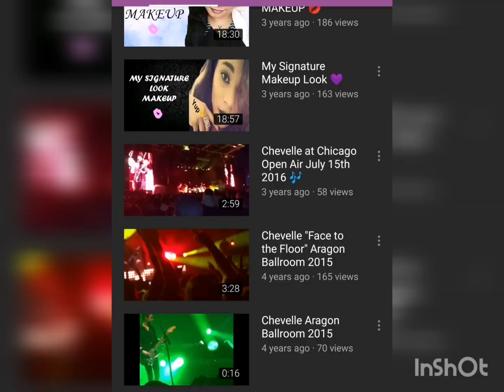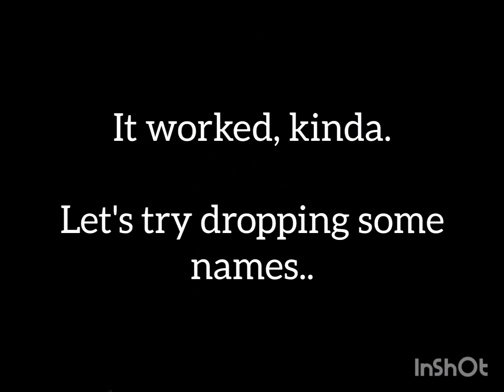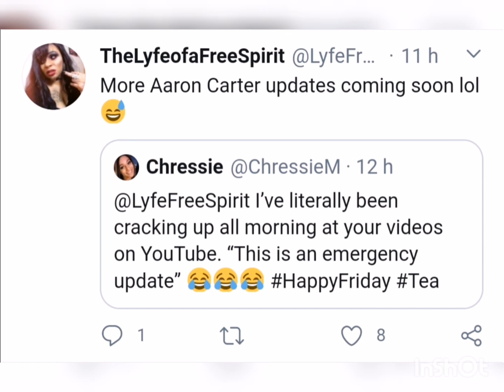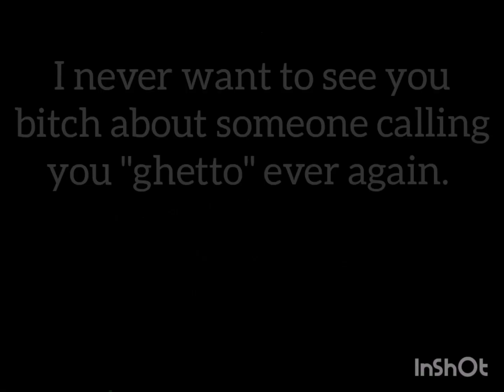Let's try to cheer Callie up.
Callie has been feeling down lately, with many bouts of unexpected anger, followed by insufferable cackling. She's been through a rough patch, so let's remind her of how far she has come on YouTube.

If the reaction channels are free to criticize people all day, every day, then they are fair game as well!